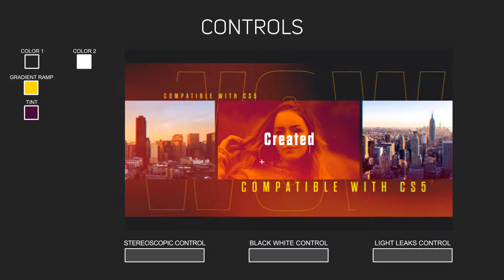Opener - After Effects Template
FEATURES
1920×1080 HD
AFTER EFFECTS CS5, CS5.5, CS6, CC, CC 2014, CC 2015, CC 2016, CC 2017, CC 2018
Color ControL
On/Off Light Leaks
Change Light Leaks Colors
On/Off Black & White
Control easy customize
Change All Settings with Control Layer
Fast Render
Change text, paste your photos or videos.